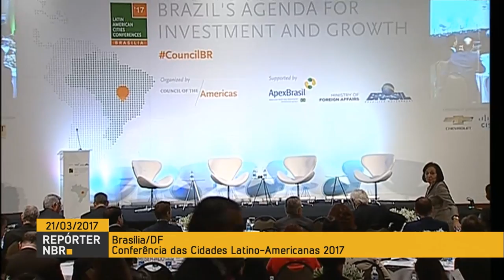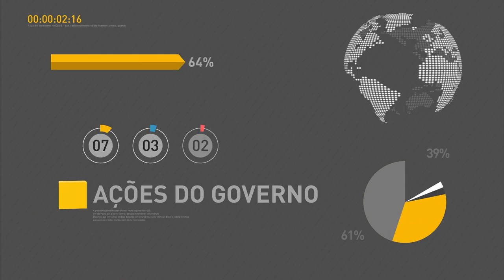Presidente do Banco Central fala sobre recuperação da economia brasileira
REPÓRTER NBR - 21.03.17: Presidente do Banco Central Ilan Goldfajn participou da Conferência das Cidades Latino-Americanas nesta terça-feira (21). Goldfajn falou sobre recuperação da economia brasileira e a agenda de reformas do governo federal.